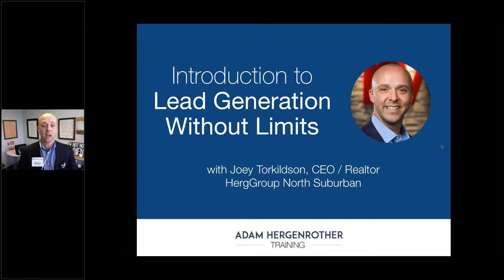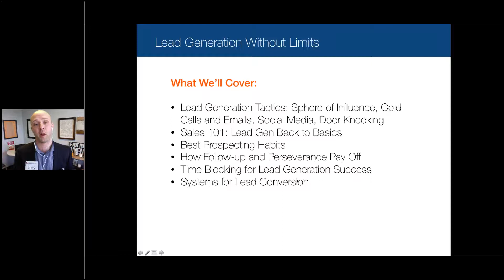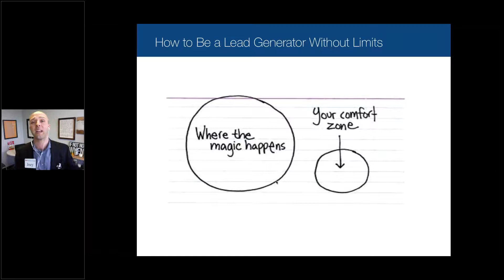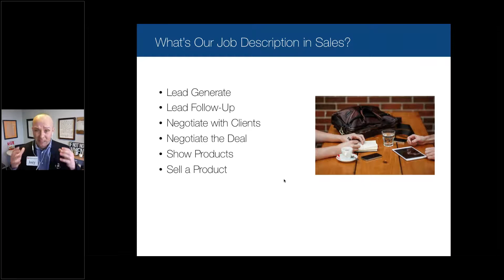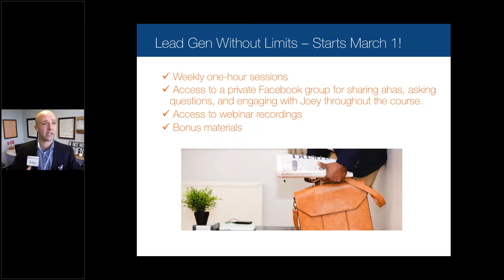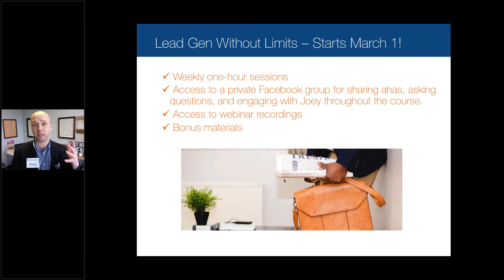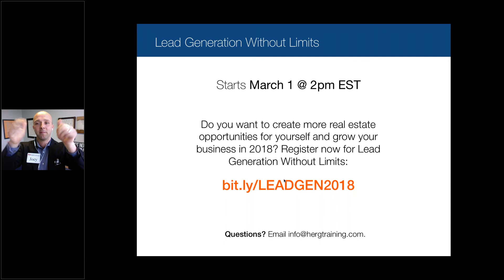Introduction to Lead Generation Without Limits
If you want to create more real estate opportunities through lead generation and lead conversion in 2018, Lead Generation Without Limits is the course for you!

During this four-week online seminar, Joey Torkildson, CEO and Realtor at HergGroup North Suburban, will walk you through best practices, simple strategies, and scripts to help you bring in more real estate leads and convert them at a higher rate than you've seen before.

You will learn how to find more opportunities to get in front of leads, how to instantly build rapport and relationships, and establish a calendar for controlling your time and a system for consistent and compelling follow-up!